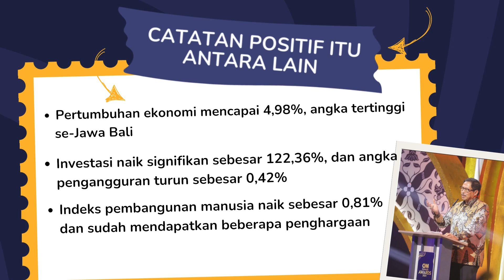CNN Indonesia Award, Pj Nana Sudjana Raih Most Inspiring Leader